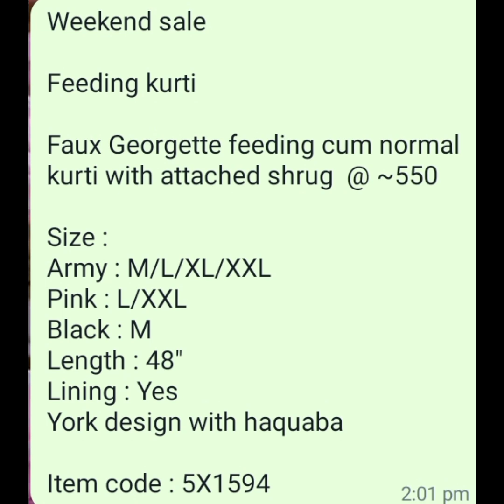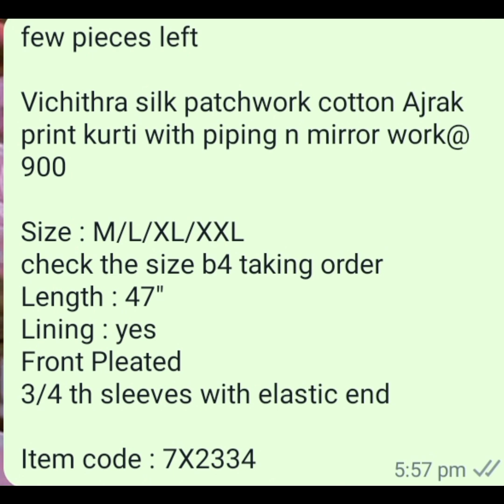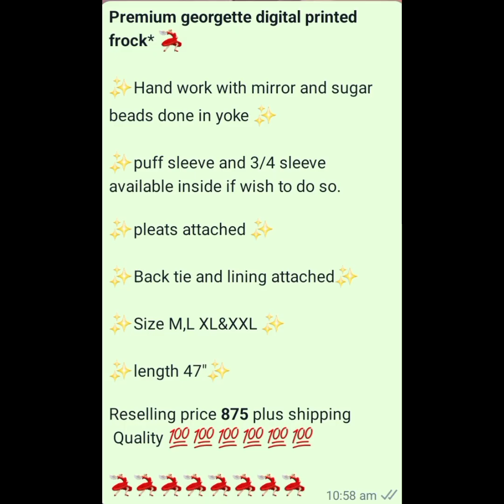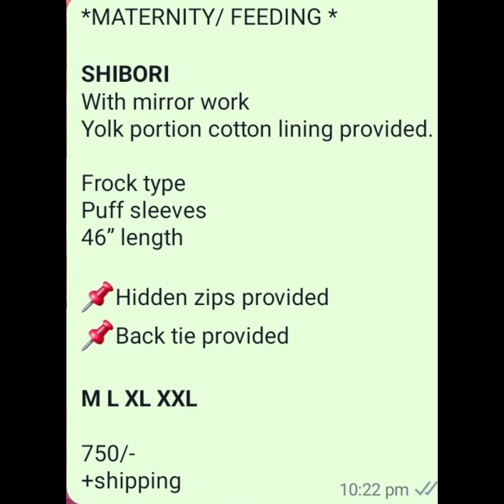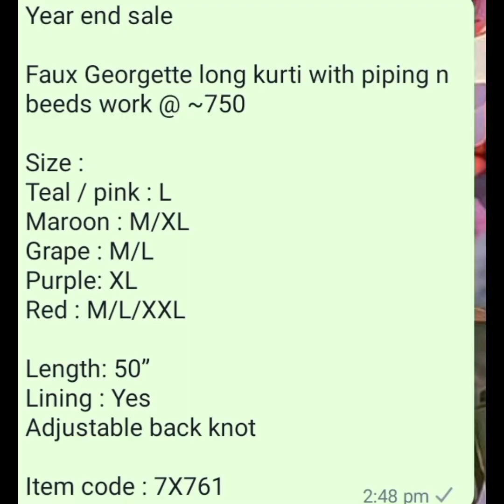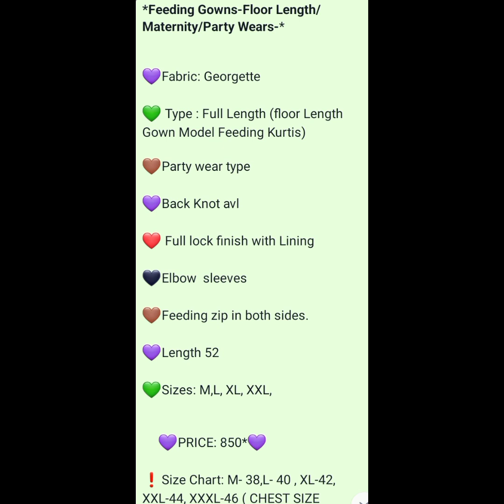വാരിഎടുത്തോളൂ അടിപൊളി ടോപ്പുകൾ ഇത്രെയും കുറഞ്ഞ വിലയിൽ സ്വന്തം ആക്കാം 🥰🥰🥰